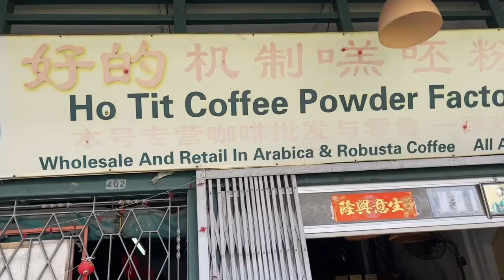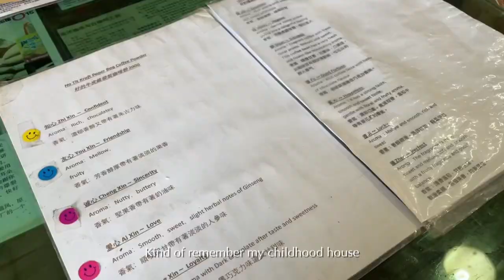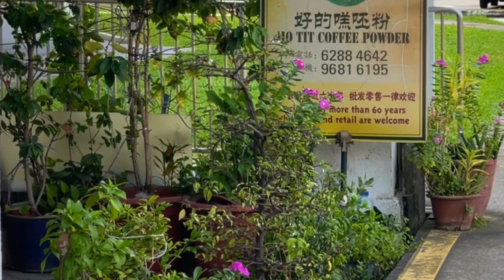Citywalk in SG #013 | Endless Chores | First experience in High Tea | Back to childhood - Arcade